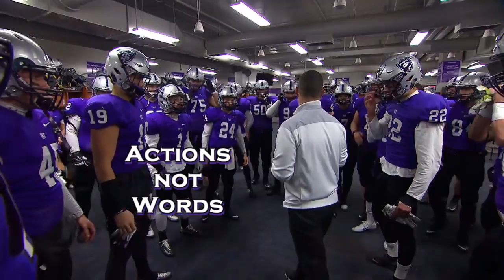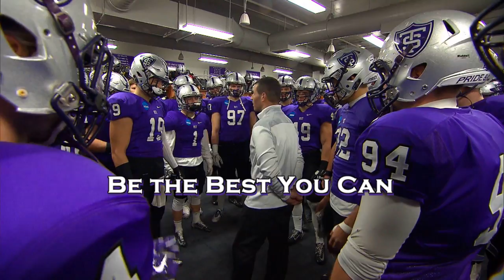St. Thomas Football 2015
Video courtesy of ESPN, Tommie Media, CTN Studios, Cooper Lees, Nick Johnson.